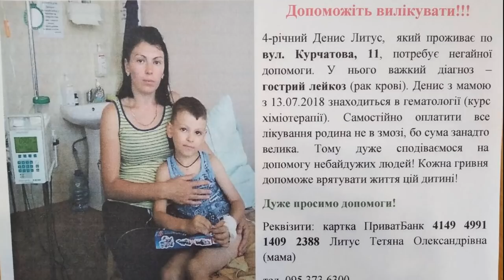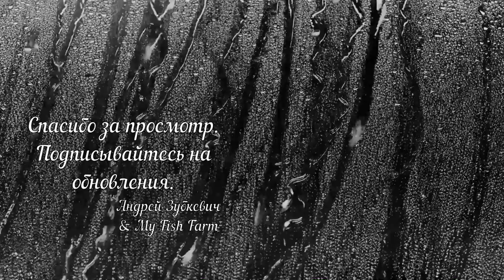Мраморный бишир или полиптерус орнатипинис (Polypterus ornatipinnis) описание, содержание и уход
Помогите спасти жизнь ребенку!
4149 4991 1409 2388 Литус Татьяна

Латинское название: Polypterus ornatipinnis
Встречается под названиями: Мраморный бишир, Мраморный дракон, Конголезский многопер.

В природе пестрый многопёр обитает в водоемах, которые расположены на территории Тропической Африки, преимущественно южнее экватора. Ареал лишь немного простирается на север – до Камеруна. Рыбки этого вида предпочитают спокойные воды всевозможных болот, озер и рек. Их можно встретить в озерах Руква и Танганьика, а также в бассейне реки Конго, из-за чего этот вид еще называют конголезским многопером.

Мраморный бишир – необычайно красивая аквариумная рыбка, обладающая неповторимым окрасом, что делает её популярной среди аквариумистов. Благодаря пестрому довольно экзотическому окрасу цена на рыб этого вида более высокая, чем на другие виды многоперов, например сенегальских или пальмовых. Характерная для пестрого многопера узорчатость послужила поводом для названия вида. У молодых особей рисунок особенно ярко выражен, однако со временем, по мере роста рыб, он обретает гораздо более бледные тона. Цвет брюшка варьируется от белого до светло-желтого. Спинка окрашена в серо-коричневый цвет, который имеет мраморный узор, состоящий из пятен беловатого цвета. Голова усыпана мелкими пятнышками, образующими сетчатый рисунок. Рыбка имеет большой конечный рот, благодаря чему с легкостью активно охотится на добычу, обитающую в средних и даже верхних слоях воды. На плавниках чередующиеся белые и черные пятна образуют непрерывные ряды. Спинной плавник, перед которым расположен ряд из 22–25 чешуек, расположен не так близко к голове, как у других видов многоперов. Он состоит их 9–11 небольших шиповидных плавников. Тело немного уплощено с боков. Максимальная длина рыб, которую удалось зарегистрировать, составила 60 см. По неофициальным данным возраст мраморного бишира может иногда превышать 30 лет.

Вам это может быть интересно:
Мегалодорас ирвина, Megalodoras Uranoscopus (irwini). Описание, содержание и уход
Пиранья крассный паку (Piaractus brachypomus), описание, содержание и уход
Транспортировка аквариума на 1000 литров
Аквариум 1000 литров с пресноводными скатами
Крокодил в аквариуме? ПАНЦИРНАЯ ЩУКА LEPISOSTEUS OCULATUS в аквариуме!
Как подросли мои малыши с момента последних сьемок